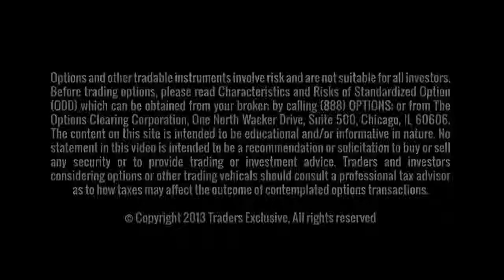Positive Vibes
Dan talks about how he just got back from the Futures Industry Association event in Florida. He reports that the industry seems a little healthier.